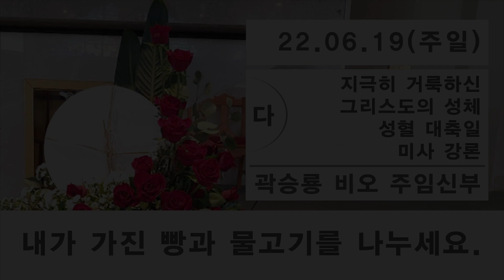다해 - 2022.06.19 - 지극히 거룩하신 그리스도의 성체 성혈 대축일 미사 강론 - 내가 가진 빵과 물고기를 나누세요.